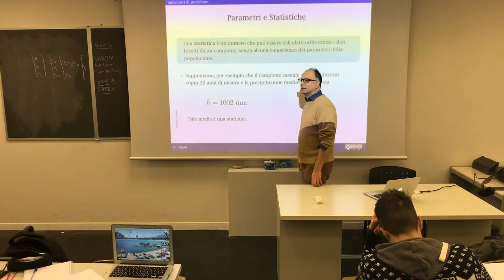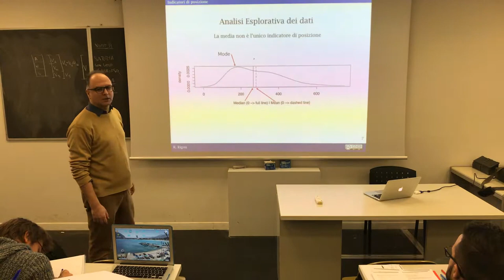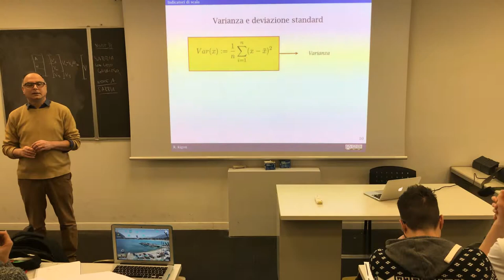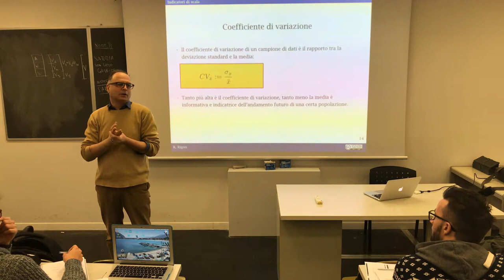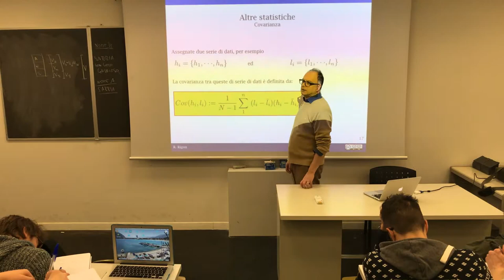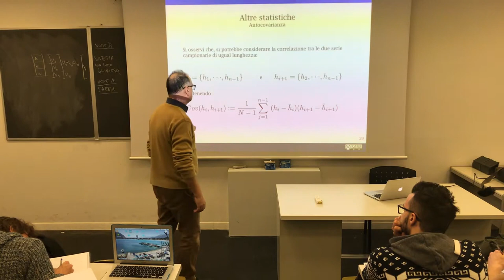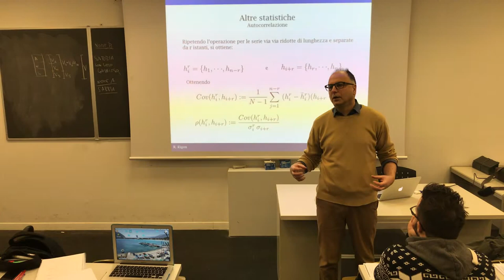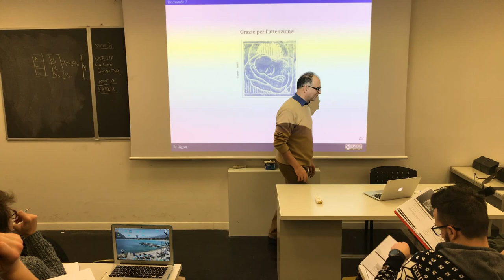Analisi esplorativa dei dati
Here I tells about location and scale parameters of an empirical distribution of data.